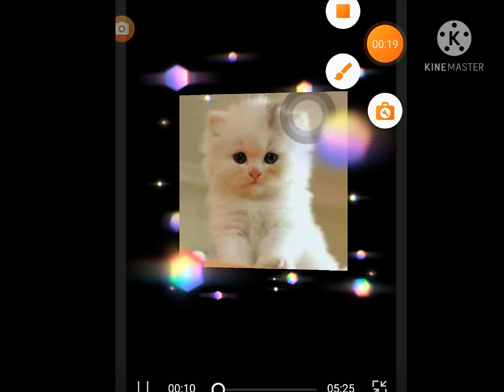Pençe ! Nya Arigato! 😍